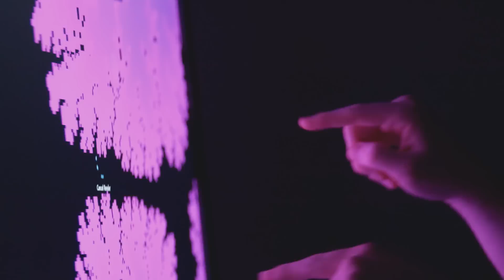Leap Motion With Windows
It's what we've always envisioned for Leap Motion — to break down the barriers between people and technology. Here's a video to show you how close we are. With Leap Motion technology, Windows OS is natural, easy, and fun to use. You'll navigate your desktop, browse the web, flip through photos, and do everything you do everyday in extraordinary ways —all with the wave of a hand or lift of a finger.

Leap Motion with Mac coming soon.